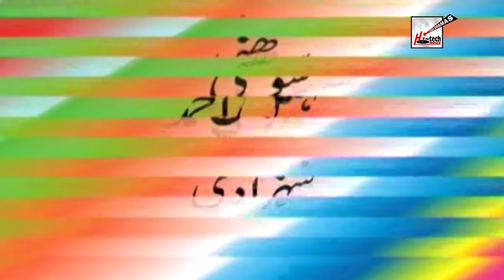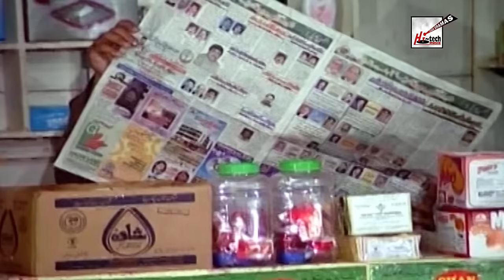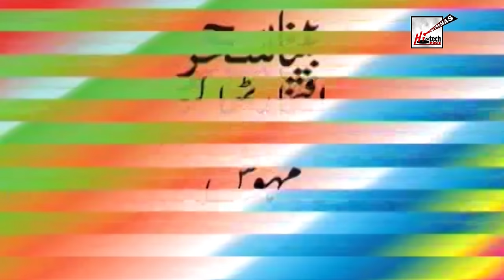HAZAR JINAAB (FULL DRAMA) - IFTIKHAR TAKHUR & SOHAIL AHMAD - BEST PAKISTANI COMEDY STAGE DRAMA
HAZAR JINAAB - Pakistani Punjabi Stage Drama

STAR CAST - Iftikhar Takhur, Sohail Ahmad, Amanat Chan, Shehzadi, Babu Bral, Sohni, Iram Shehzadi, Mehwish, Shazaib Mirza, Bina Sehar, Faisal Chohan, Irshad Malik & others..